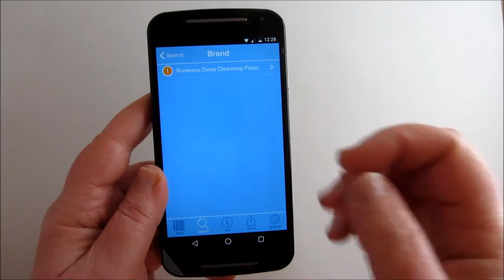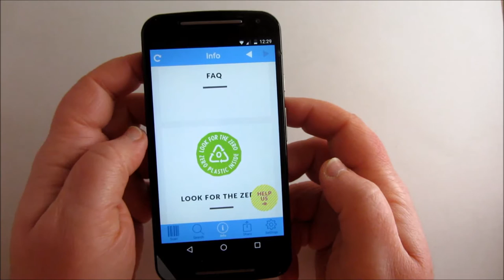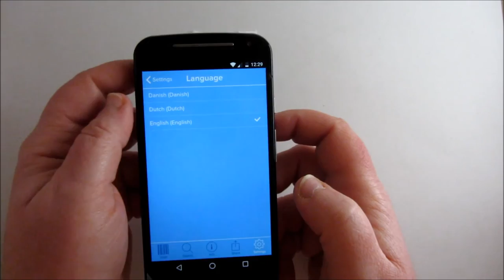Beat the microbead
Esta app te proporciona información sobre productos cosméticos y de higiene personal que contienen microplásticos que acaban contaminando los mares e introduciéndose en la cadena trófica (es decir, que puedes acabar comiendo plástico). Más info